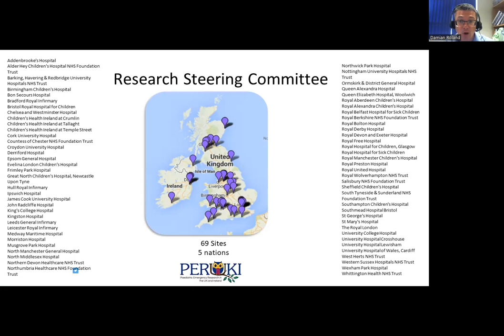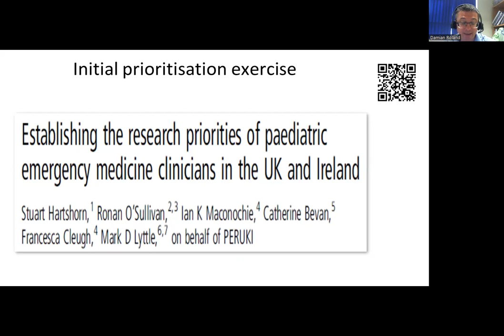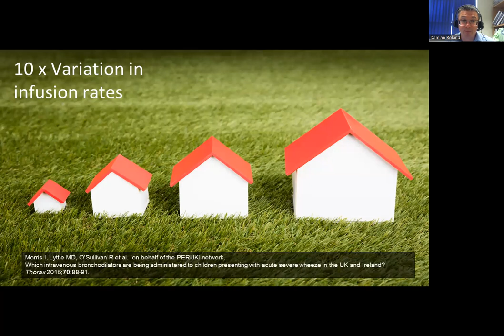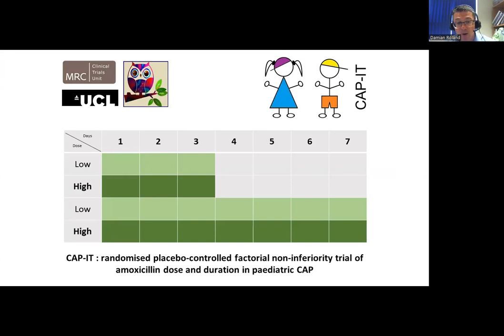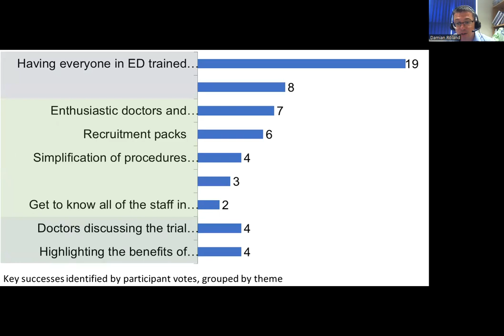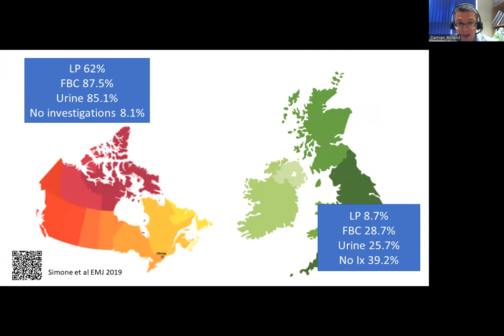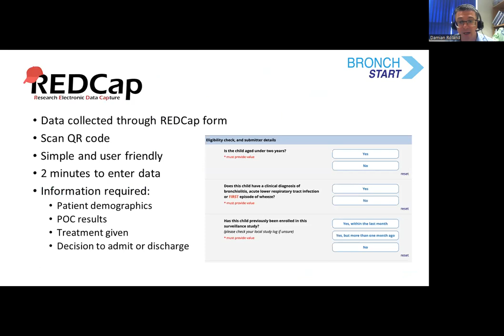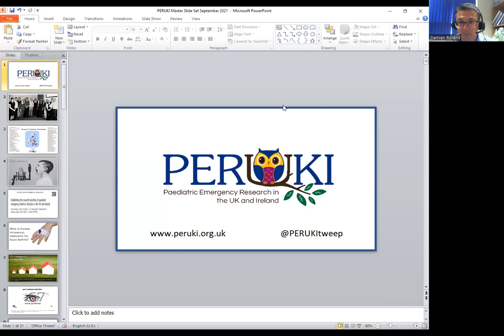How to grow a research network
Presentation at the International Conference on Emergency Medicine 2022 at the PERN session. Delivered on behalf of PERUKI